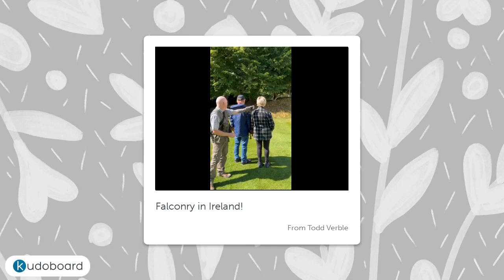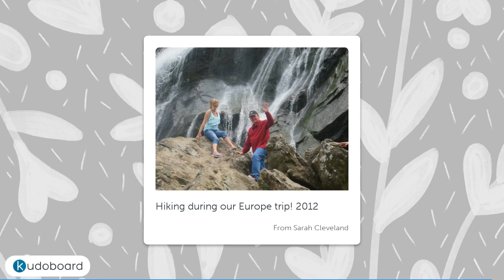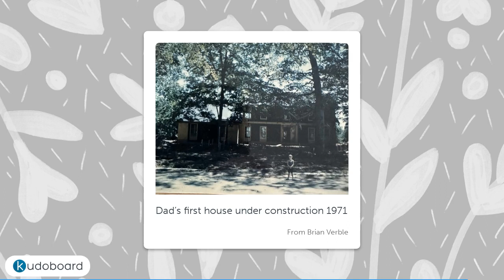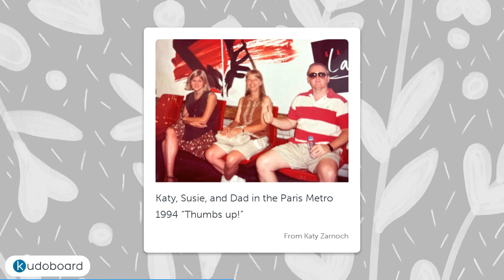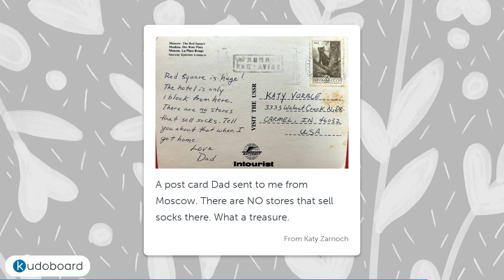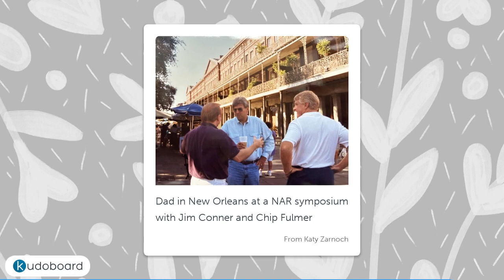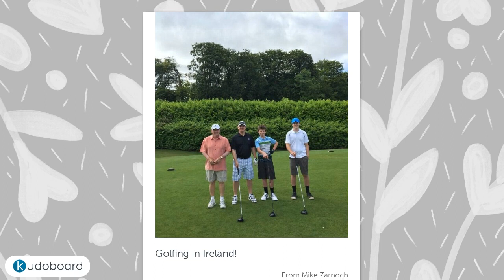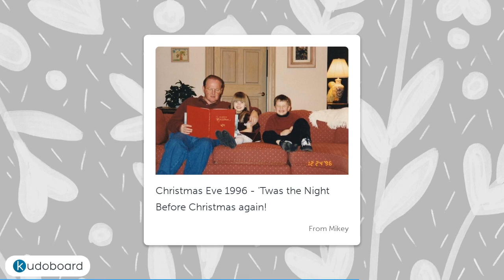Mike Verble Memorial Slide Show v2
Mike Verble Memorial Slide Show